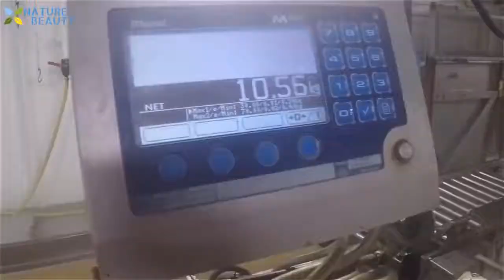Amazing Automatic Lines - Catching and Processing Fish Right on Ship - Big Catch in The Sea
If any owners has an issue with any of the uploads please get in contact (Yummy
So) or comment under the video and it will be deleted immediately. Thank you for your coopertation